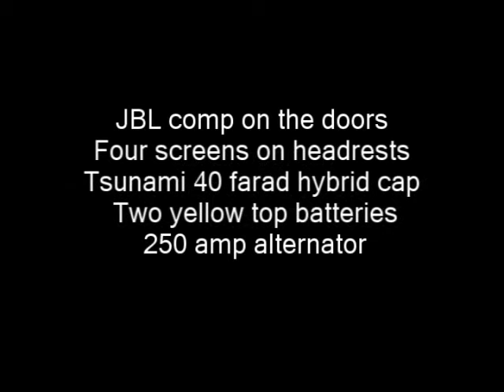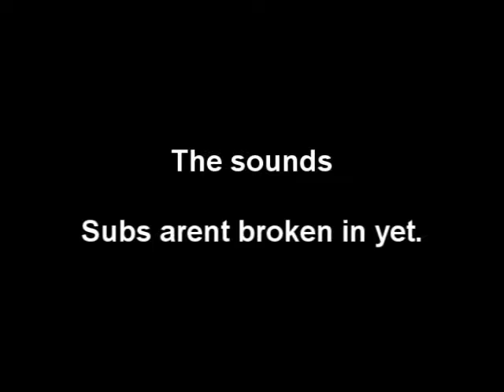15" L7 '08 Kickers zx2500.1 nice flex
Nothing fancy, just clean installation.
Please note, the Subs are new so I didnt play the songs over 20 volume, its tuned to play up to 35, so it has alot more power, I just want to break them in right.

'02 Expedition
Pioneer Z3 head unit, 2500.1 kicker
Two 350.4 kickers, Two 0815L7s
JBL comp on the doors, Four screens on headrests
Tsunami 40 farad hybrid cap, Two yellow top batteries, 250 amp alternator
Upgraded three wires with 0 gauge.
Box: 12 cubes, ported at 35 hertz

I wish I had the time to make a better video, I got yelled at a huge parking lot (I was told to gtfo before they call the police)
I ll make a better one with a better camera, you cant even see the windshield flexing with this one.. but you will get the idea

Special thanks to Carlos Bueras for helping me out so much with this project.